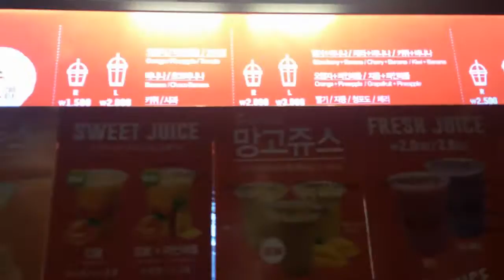Korea Day 4&5 : ITAEWON, HALAL FOOD AND SHOPPING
Hey guys. so sadly this is my last Korea VLog. Hopefuly you guys enjoyed this vid. Give this vid a big thumbs up. And if u guys have any questions regarding my trip in Korea do let me know.

Korea Haul Part 2:

Let me know what type of video you want me to do :)